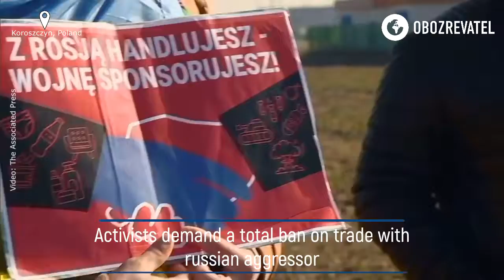Demonstration blocks Poland-Belarus border crossing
Ukrainians and Poles block trucks at Poland-Belarus border
950 trucks with goods for russia and belarus are blocked
Activists demand a total ban on trade with russian aggressor